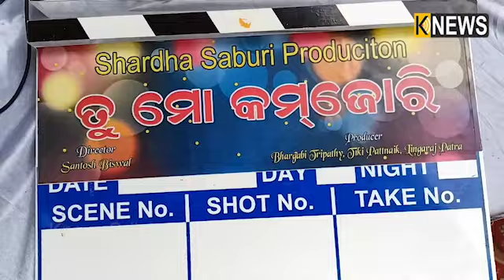ନୂଆ ଓଡ଼ିଆ ଫିଲ୍ମ 'ତୁ ମୋ କମଜୋରୀ'ର ଶୁଭ ମହୁରତ || Knews Odisha